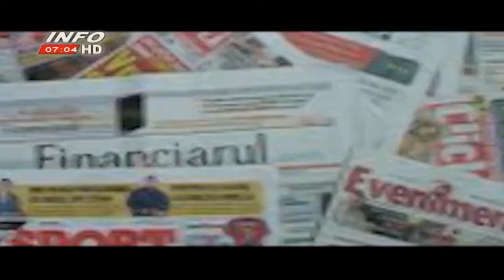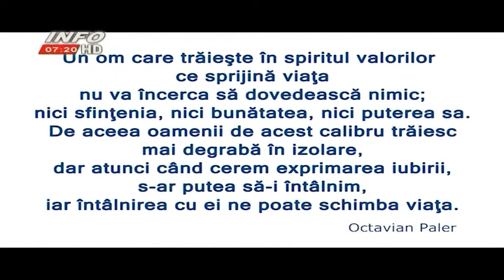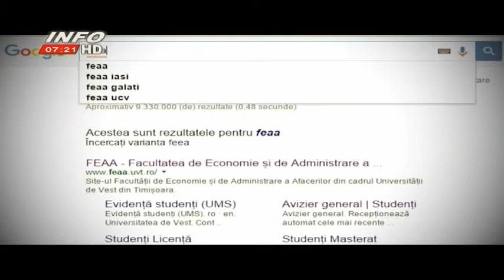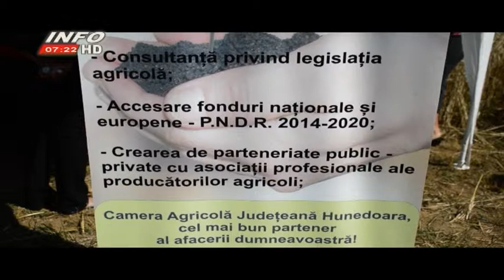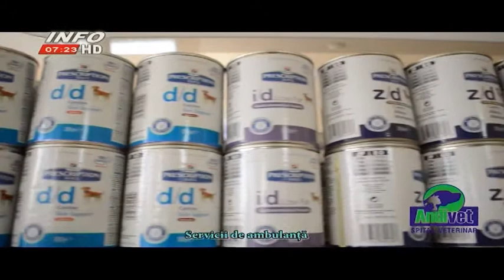Corineata Perfecta 08 02 2016